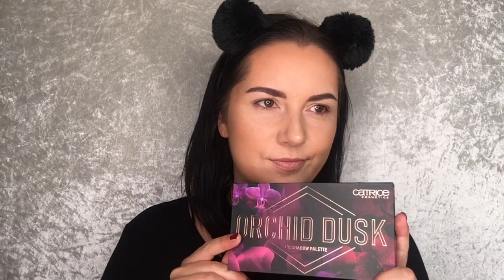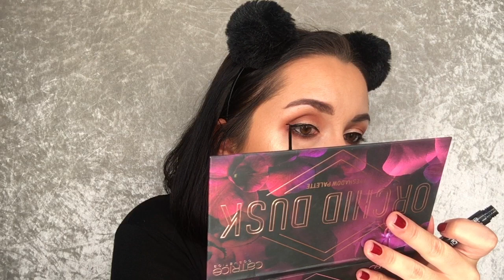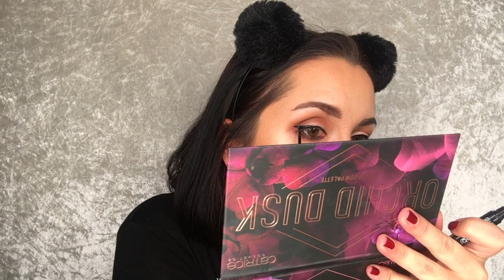MY FULL FACE EVERYDAY MAKE UP LOOK || DESI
Heeeyyy 🤗

Schön das du auf meinen Kanal gefunden hast. Hier findest du alles rund um Beauty Lifestyle und Hauls also schau dich gerne bei mir um, und wünsche dir ganz viel Spaß bei meinen Videos. 🤩 Alles Liebe Desi ! 💕

!Dieses Video enthält unbezahlte Werbung da Marken genannt/ gezeigt werden!